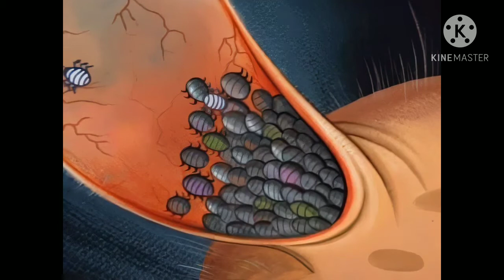Ren And Stimpy Production Music Passing The Time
Yes, if I know, I don't know what to do, you know, putting the Ren and Stimpy Soundtrack is nothing new and this video is with a very basic edition, but what can I say, I just liked the simplicity of the final result.